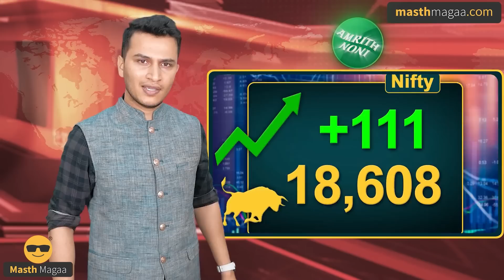ಬಂಕರ್‌ನಲ್ಲಿ ಅಡಗಿದ ಪುಟಿನ್‌ | Muruga Mutt | India China Border | Masth Magaa Full News | Amar